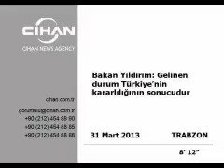Binali Yıldırım'ın yüzüne telefonu kapattı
Daha önce de çağrı merkezi kazası yaşayan Ulaştırma Bakanı Binali Yıldırım, çağrı merkezi açılışında talihsiz bir olay daha yaşadı.

Turkcell Global Bilgi'nin Türkiye'deki 15'inci, Karadeniz Bölgesi'ndeki 3'üncü Çağrı Merkezi'nin açılışı Trabzon'un Arsin İlçesi Organize Sanayi Bölgesi içindeki komplekste gerçekleştirildi.

"TERÖRE HAVLU ATTIRDIK"

Açılışa Ulaştırma, Denizcilik ve Haberleşme Bakanı Binali Yıldırım, Trabzon Valisi Recep Kızılcık, milletvekilleri, Bilgi Teknolojileri ve İletişim Kurumu (BTK) Başkanı Tayfun Acarer, Trabzon Belediye Başkanı Orhan Fevzi Gümrükçüoğlu, Trabzon spor Başkanı Sadri Şener, Saran Holding Yönetim Kurulu Başkanı Saadettin Saran ve diğer ilgililer katıldı.

TELEFONU BAKANIN SURATINA KAPATTI

Açılış kurdelesinin kesilmesi ardından çağrı merkezini gezen ve çalışanlarla sohbet eden Bakan Binali Yıldırım, iki çağrıya da yanıt verdi. Bir çalışanın kulaklığını alarak çağrıyı yanıtlayan Bakan Yıldırım'ın, "Seni tanıyabilir miyim?" dediği abone, "Bu nasıl hizmet kardeşim. Benimle dalga geçmeyin" diyerek telefonu bakanın yüzüne kapattı. Yıldırım, "Adam kızdı kapattı" dedi.

İkinci çağrıda İstanbul'dan arayan bir lise öğrencisiyle sohbet eden Bakan Yıldırım kendini tanıttıktan sonra, "Buraya çağrı merkezi açılışına geldik. Ben de çağrıları yanıtlıyorum. Seninle de böylece tanışmış olduk. Derslerin nasıl? Derslerine iyi çalış. Ailene selam söyle" diyerek müşteriye yardımcı olması için kulaklığı çağrı merkezi çalışanına verdi.